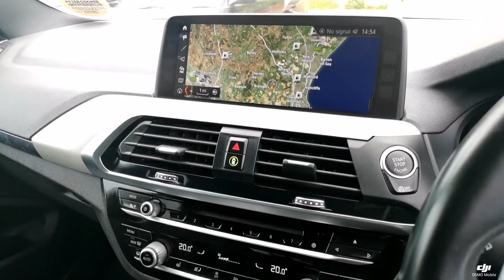Prestige Bransgore - BMW X3 RE67KNF